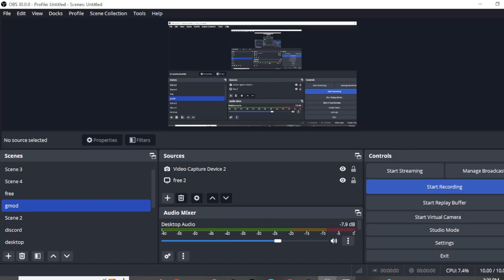hanging out with reckless and bluewolf3429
me and reckless was hanging out with bluewolf3429 which is one of my subscribers that met me which was a really nice to meet